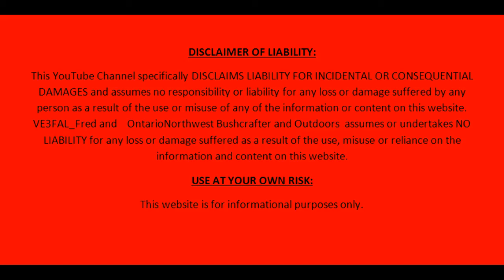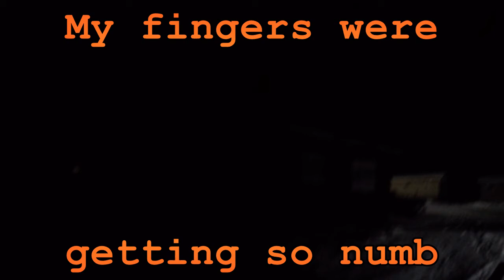Working AO92 from Grid EO53 Kingfisher Lake,Ontario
In this video I am located in Kingfisher Lake First Nation. I took my 2/440m handheld and Elk antenna to operate amateur band satellite to activate a few of the rare grids for other radio operators to collect grids and awards. This time it is EO-53, just days before I was in EO-60.
This radio mode helps break up some time in these fly-in only remote reserves and takes away from the dead hf bands.
I want to thank all 10 folks I was able to work during this 14 minute duration of which my fingers took the brunt of it.
WA4NVM,KO4MA,K8YSE,AB1OC,W8LID,N0JE,KE9AJ,N9EAT,KD8CAO,AA8CH.

I should add this is a hobby for me, I am not an awards chaser or paper chaser, I do this to help others fulfill parts of their hobbies.

Cheers
Fred
VE3FAL

72/73 Fred VE3FAL